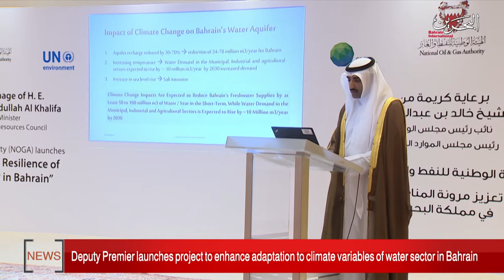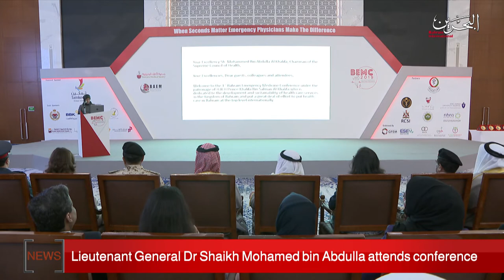BAHRAIN NEWS CENTER : ENGLISH NEWS 10-10-2019